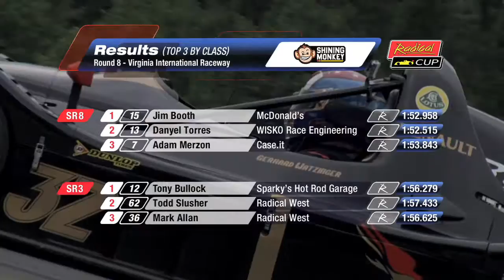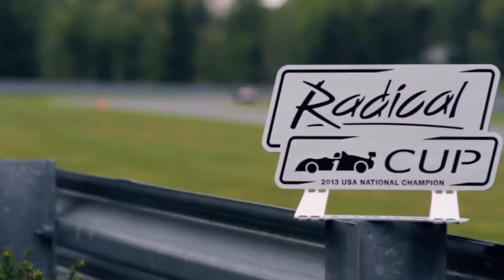2013 Radical Cup USA Season Review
A review of the inaugural Radical Cup USA season in 2013 produced by the North American Road Racing Association (NARRA) and Full Metal Productions.